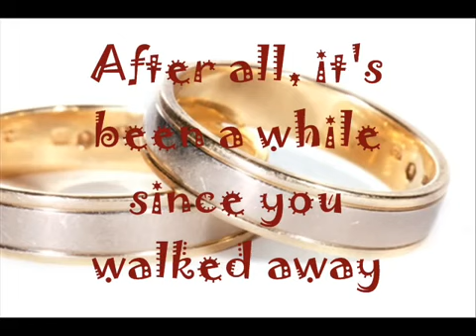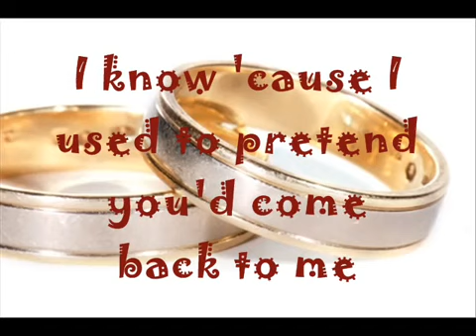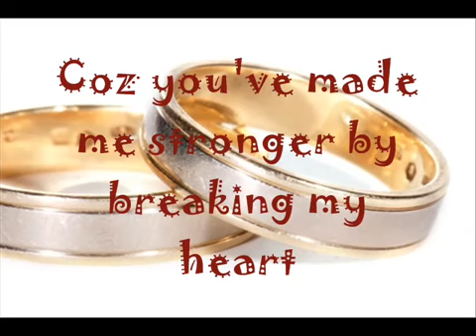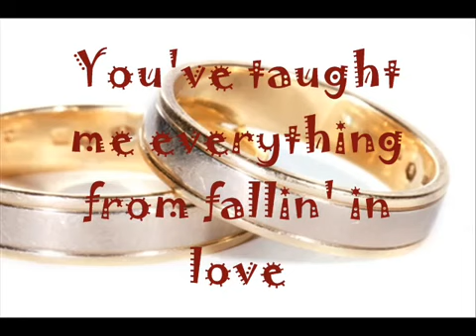you've made me stronger by: Regine Vilasquez